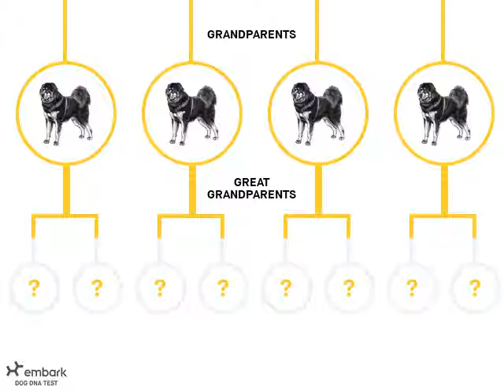Tibetan mastiff - GREECE - B . A . G . I . R . A . . .Βίντεο αποκάλυψης φυλής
Για περισσότερες πληροφορίες και ερωτήσεις μπορείτε να απευθυνθείτε στους ακόλουθους συνδέσμους:
Tibetan mastiff - GREECE - B . A . G . I . R . A . . .
Βίντεο
αποκάλυψης φυλή . . .
Μία μπατονέτα. Μία ολοκληρωμένη δοκιμή DNA.
Όροι υγείας
Δοκιμή υγειονομικής κατάστασης
Ξεκινήστε δοκιμές για περισσότερες από 200 γενετικές μεταλλάξεις που σχετίζονται με ασθένειες, συμπεριλαμβανομένων των γενετικών παραγόντων κινδύνου που σχετίζονται περισσότερο με τη φυλή σας. Αυτά τα αποτελέσματα μπορούν να χρησιμοποιηθούν κατά την αξιολόγηση ζευγαριών ζευγαρώματος και την οικοδόμηση του προγράμματος αναπαραγωγής σας. Εξετάστε τα παραδείγματα υγείας.
Γενετικός συντελεστής αναπαραγωγής
Παρακολουθήστε τον αντίκτυπο της αναπαραγωγής
Ο γενετικός συντελεστής της αναπαραγωγής (COI) είναι η πιο ακριβής μέθοδος για τη μέτρηση της αναπαραγωγής. Σε αντίθεση με τους υπολογισμούς COI με βάση το γενεαλογικό σύστημα, το γενετικό COI αξιολογεί τα πραγματικά κομμάτια DNA του σκύλου σας για να προσδιορίσει ποια αναλογία εντοπίζεται πίσω στην αναπαραγωγή. Το γενετικό COI του Embark αξιολογεί περισσότερους από 200.000 δείκτες και μπορεί να ανιχνεύσει την αναπαραγωγή σε πολύ περισσότερες προηγούμενες γενιές, καθώς επίσης και να ενημερώσει καλύτερα για στρατηγικούς σταυρούς αναπαραγωγής από ό, τι συνήθως αναμενόταν από υπολογισμούς βασισμένους σε γενεαλογικά.
Παλτό και χαρακτηριστικά σώματος
Αναφορές για κλασικές τοποθεσίες παλτών, όπως χρώμα, μήκος, υφή, απόχρωση και άλλα.
Εργαλεία και υπηρεσίες αναπαραγωγής
Βελτιστοποιήστε το πρόγραμμα αναπαραγωγής σας με γενετικούς ελέγχους
Το Embark μπορεί να σας βοηθήσει να βελτιστοποιήσετε και να βελτιώσετε το πρόγραμμα αναπαραγωγής σας μέσω της μοναδικής μας σειράς εργαλείων και υπηρεσιών που διατίθενται αποκλειστικά στους κτηνοτρόφους. Με τις πιο ακριβείς δοκιμές DNA στην αγορά, έχουμε τα καλύτερα γενετικά δεδομένα και πληροφορίες για να σας βοηθήσουμε να επιτύχετε τους στόχους σας.
Συμβουλευτική γενετικών αποτελεσμάτων από κτηνιάτρους
Όλοι οι συμμετέχοντες στο πρόγραμμα Embark for Breeders έχουν πρόσβαση στους κτηνιατρικούς γενετιστές μας για εξατομικευμένη γενετική συμβουλευτική. Επικοινωνήστε μαζί μας για εξατομικευμένη καθοδήγηση σχετικά με τον καλύτερο τρόπο χρήσης των αποτελεσμάτων των δοκιμών Embark DNA για τη διαχείριση και τη βελτίωση του προγράμματος αναπαραγωγής σας.
Βρείτε πιθανούς συντρόφους με το Matchmaker
Το Matchmaker είναι ένα αυτοματοποιημένο εργαλείο που διατίθεται μέσω της πύλης αποτελεσμάτων που σας επιτρέπει να αξιολογείτε και να προβλέπετε εύκολα τις κληρονομικές παραλλαγές της νόσου, το γενετικό COI και τα χαρακτηριστικά ενός πιθανού σκουπιδιού μεταξύ δύο άθικτων σκύλων, της ίδιας φυλής, που διατίθενται στη βάση δεδομένων Embark.
Εξατομικευμένη αξιολόγηση ζευγαριού αναπαραγωγής
Χρησιμοποιήστε την υπηρεσία Pair Checker για να αξιολογήσετε τα ζευγάρια που σκέφτεστε για το πρόγραμμά σας. Η ειδική ομάδα εξυπηρέτησης πελατών της Embark θα αναλύσει κάθε προτεινόμενο ζευγάρι για να εντοπίσει τους βέλτιστους γενετικούς αγώνες που μεγιστοποιούν την υγεία και την επιτυχία των πιθανών απορριμμάτων των σκύλων. Αυτή η ανάλυση περιλαμβάνει την αναμενόμενη εμφάνιση γενετικών καταστάσεων υγείας, χαρακτηριστικών και του συντελεστή ενδογαμίας (COI) των απορριμμάτων. Αυτή η υπηρεσία μπορεί επίσης να χρησιμοποιηθεί για την αναγνώριση μελλοντικών σκύλων αναπαραγωγής για το πρόγραμμά σας.
Αποτελέσματα που μπορείτε να εμπιστευτείτε
Η Embark είναι η μόνη εταιρεία δοκιμών DNA για σκύλους που χρησιμοποιεί μια πλατφόρμα ερευνητικής ποιότητας που αναλύει 200.000+ δείκτες σε ομοιόμορφη απόσταση σε ολόκληρο το γονιδίωμα, αντιπροσωπεύοντας διπλάσια γενετικά δεδομένα από άλλους παρόχους.
Οι δοκιμές επικυρώθηκαν κατά δειγμάτων από γνωστούς φορείς και σκύλους σε κίνδυνο
Οι μεταλλάξεις υποβάλλονται σε ερωτήσεις πολλές φορές για ισχυρή διασφάλιση ποιότητας
Το έμπειρο εκπαιδευμένο κτηνιατρικό γενετιστικό προσωπικό για να βοηθήσει στην ερμηνεία των αποτελεσμάτων
Ο αυστηρός ποιοτικός έλεγχος εξασφαλίζει πάνω από 99,99% ακρίβεια για δοκιμές μετάλλαξης και 99% για τις περισσότερες δοκιμές βάσει σύνδεσης